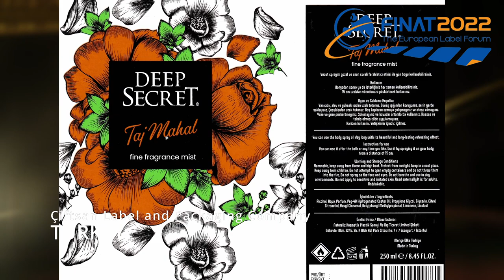FINAT Label Competition 2022 - Nominated entries in Group B: Printing Processes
This video contains the names of entries (11) that were nominated for an award (Group, Category or Highly Commended Certificate) in Group B: Printing Processes in the 2022 FINAT Label Competition.